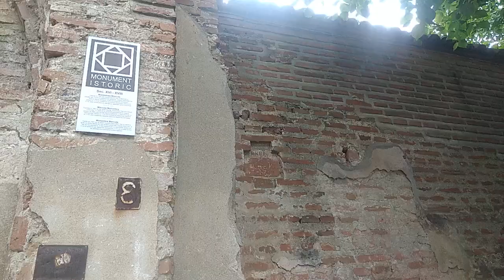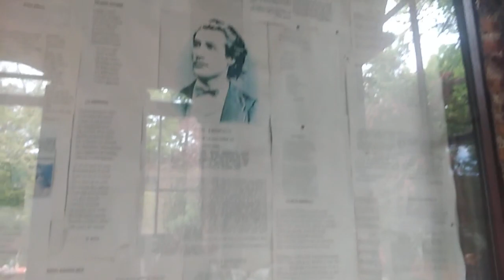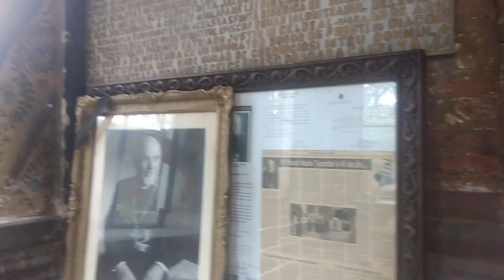Biserica Mărcuța, monument istoric